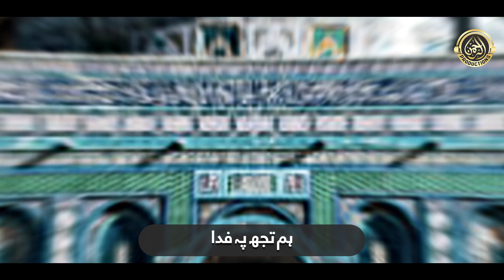Labbaik Ya Aqsa | Superhit Motivational Tarana | Hafiz Abdur-Rahman Sattar & Khaleel Brothers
*❱ Al-Rahman Production Presents :*
▪️ Labbaik Ya Aqsa | Superhit Motivational Tarana | Hafiz Abdur-Rahman Sattar & Khaleel Brothers | Al-Rahman Productions

*❱ Credits :*
▪️ *Title* : Labbaik Ya Aqsa
▪️ *Artist* : Hafiz Abdur-Rahman Sattar & Khaleel Brothers
▪️ *Lyrics* : Azizullah Ghalib
▪️ *Audio* : RWDS
▪️ *Video* : Merciful Nasheeds
▪️ *Production & Label* : Al-Rahman Productions

▪️ We do not perform copyright infringement but in case if we have posted any content copyright protected by anybody else, Please feel free to Inform us at: and we will take it down immediately.